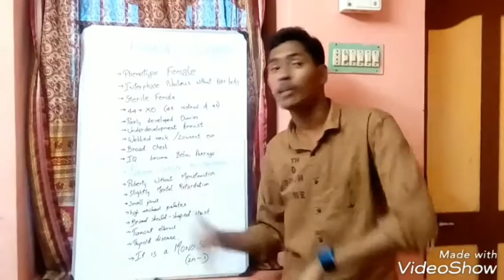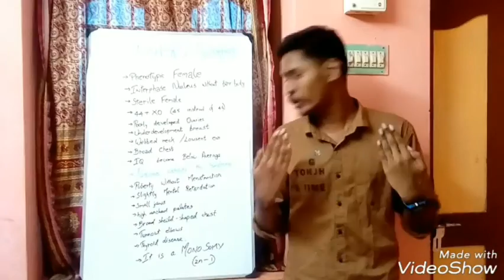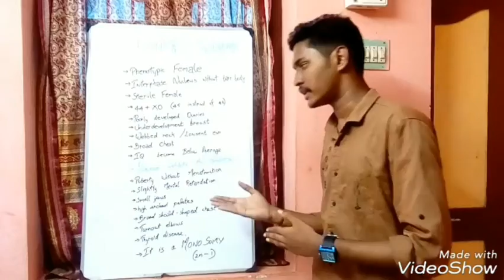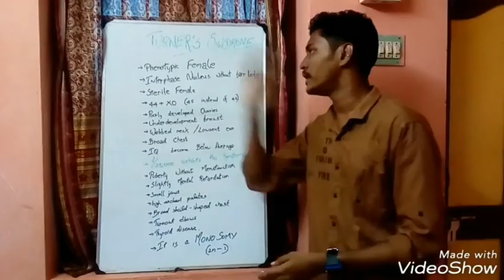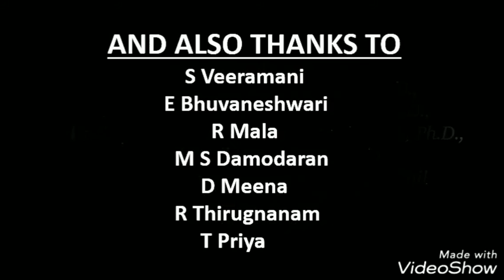Turner's Syndrome | Tamil | Aravind Kumar | ZOOGENESIS | BSC Zoology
Hope you guys luv it. Wear headset for better understanding. 😙😉